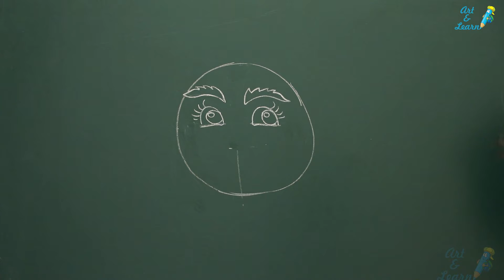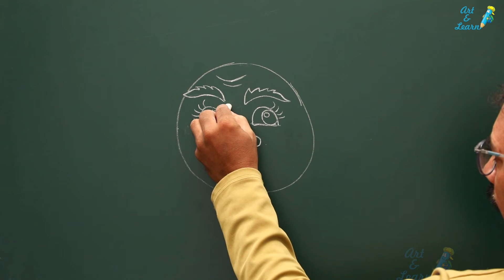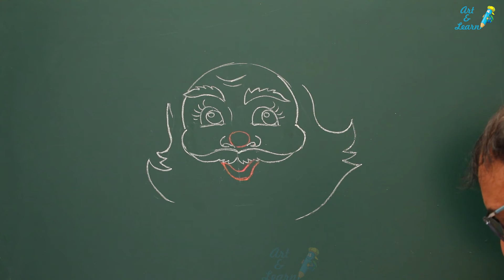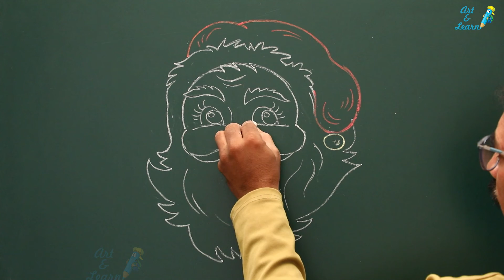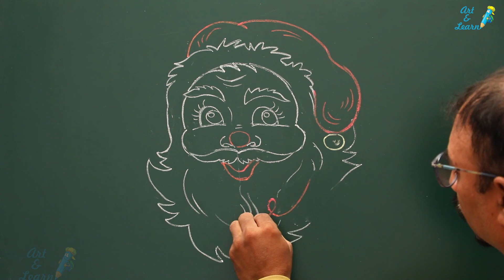how to draw easy santa caus step by step,christmas drawing very easy for beginners,how to draw santa